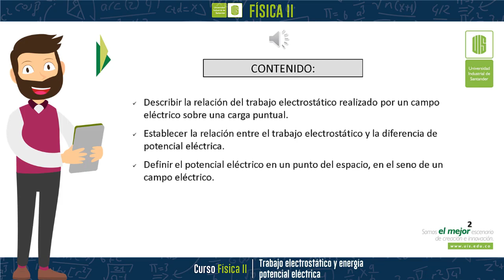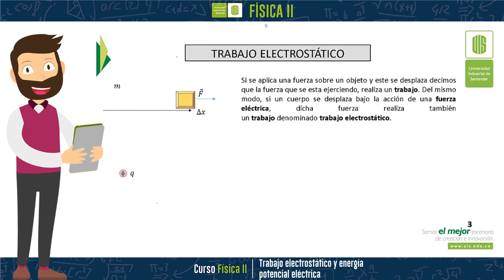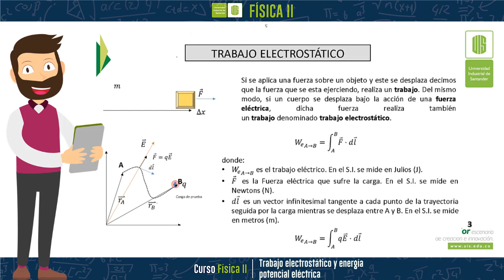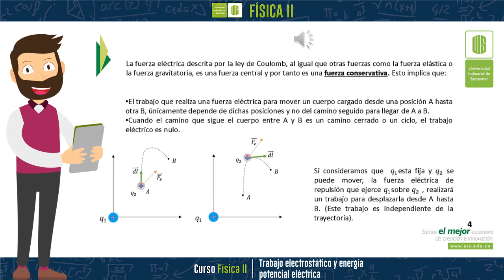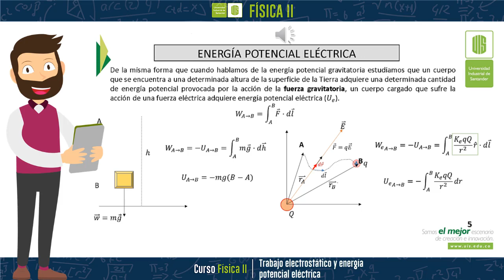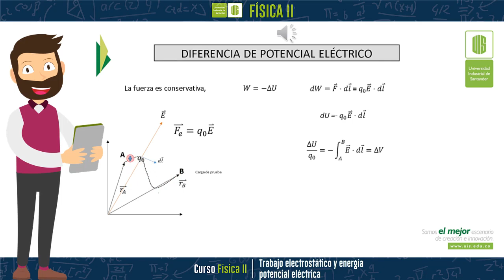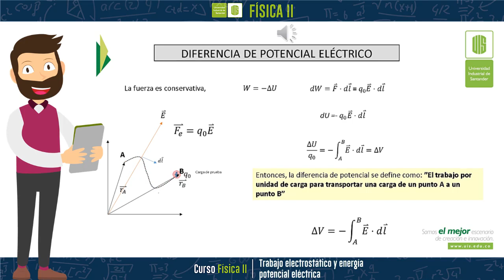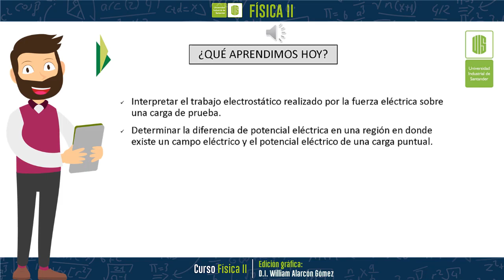Trabajo electrostático y energía potencial eléctrica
Entendiendo el desplazamiento llevado a cabo por una partícula debido a la acción de una fuerza eléctrica, se podrá entender la idea de trabajo electrostático. De igual forma, es importante el concepto de potencial eléctrico, así como la existencia de una diferencia de potencial eléctrico en un campo eléctrico generado.

0:00 Tema: Trabajo electrostático y energía potencial
0:45 Trabajo electrostático
4:08 Energía potencial eléctrica
5:40 Diferencia de potencial eléctrico
8:22 Potencial eléctrico
9:27 ¿Qué aprendimos hoy?